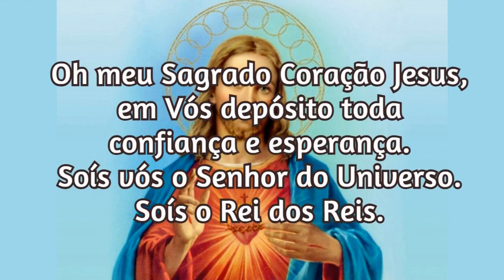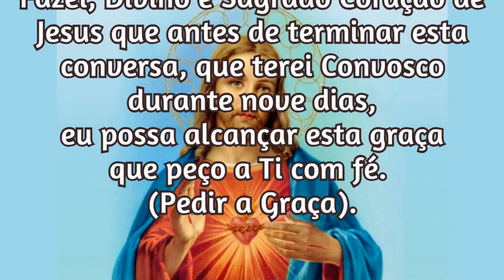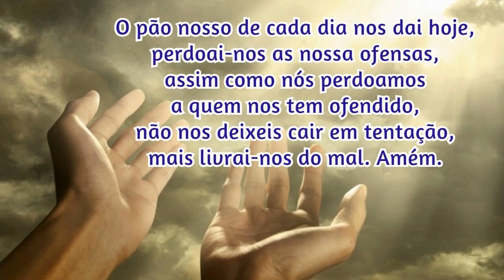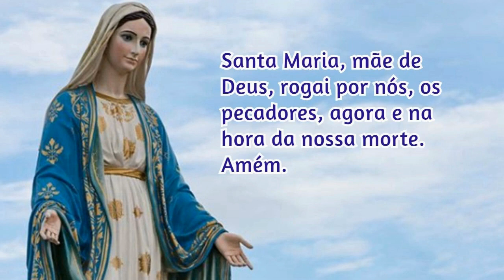17/06/2023 Oração para Pedir uma Graça ao Sagrado Coração de Jesus